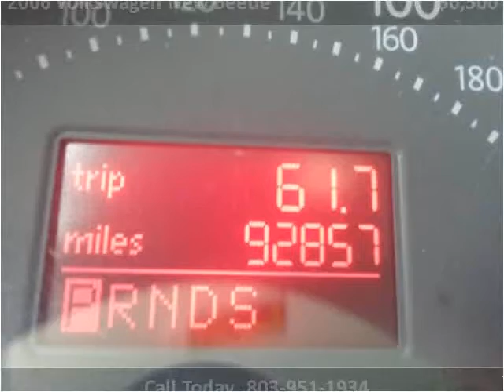2006 Volkswagen New Beetle Used Cars Lexington SC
This 2006 Volkswagen New Beetle is available from Luxury Cars of Lexington.